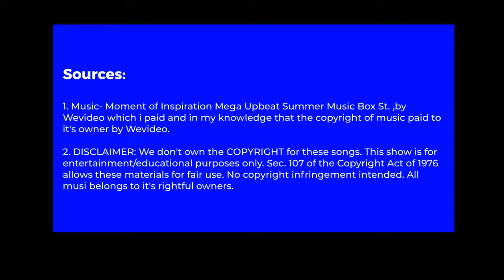HAPPY FATHER'S DAY EMIL!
FATHER'S DAY is the day to give you more honor and attribute, though it's not Father's day in New Zealand isama na kita sa greetings sa araw na ito